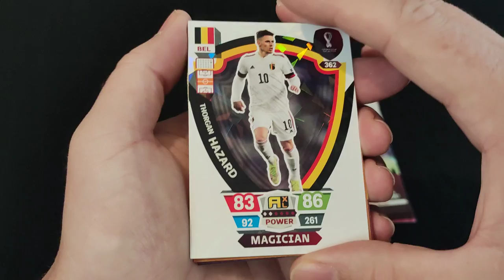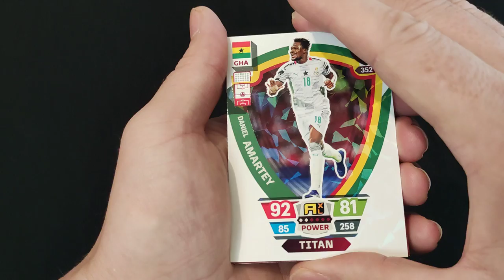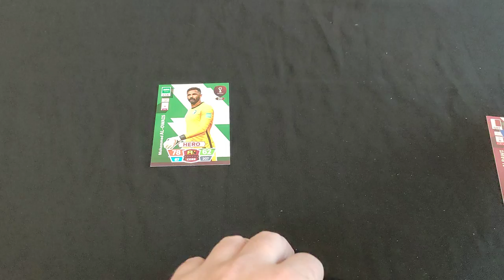POLSKA vs ARABIA SAUDYJSKA - SASZETKOWY TYP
Typuje wynik meczu Polska vs Arabia Saudyjska otwierając 2 saszetki z kartami FIFA WORLD CUP QATAR 2022. Jedna saszetka to jedna połowa.